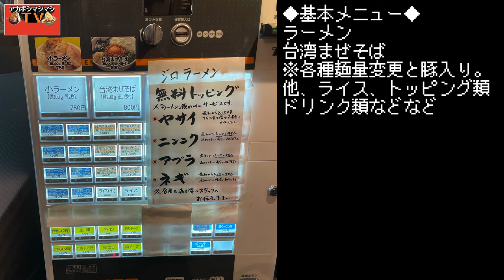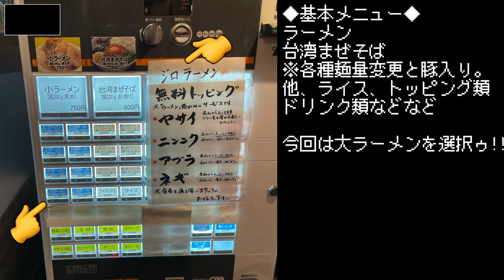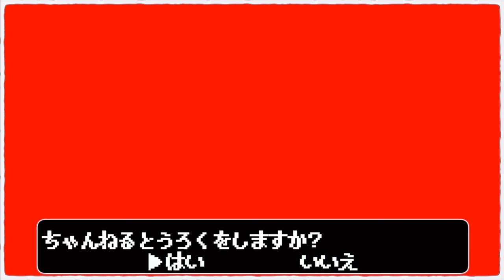味付アブラが塩ニンニク味！？目黒で始まった二郎系が新し過ぎて目黒二郎にも負けてない!!!!!!!!!!!!【麺屋昇輝】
今回は遂に！！！！！
目黒駅に二郎系が！！！！
ラーメン二郎目黒店があるにも関わらずインスパイア系のお店が
一つも無かったメグジ一強の目黒駅。
ラーメン店犇めき合う権之助坂の中腹で二郎系をおっ始めた、
麺屋昇輝をご覧ください。

〜BGMの出典〜
オープニング
『8-bit Title』